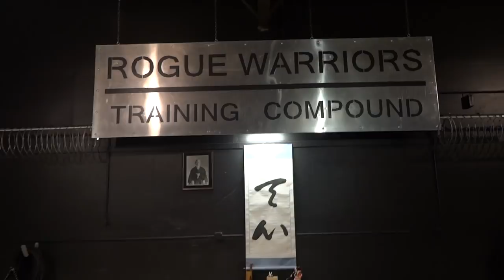AIKIDO - The way that doesn't work! - The Series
Aikido the way that doesn't work is a video that was originally made 2 years ago. although that video was about the politics and organizations that rip you off with little to no actual martial benefit. This NEW video is about how traditional aikido techniques need a serious overhaul to be updated to a modern world situation. So this first installment is on Yokomenuchi shihonage. Lenny Sly sensei of the roguewarriors training compound and founder of the TenShin Aikido Alliance goes over why this technique is ineffective in reality. Sly sensei explains how it doesn't work and demonstrates how it can work if trained regularly. He also show us how to escape from having shihonage applied to us in a way that is not taught in any aikido system. This is just the beginning with this series, more than likely we will be filming several of these video's to hopefully wake up the aikido community and the ridiculous training methods that are taught in most dojo's across the world. This video is really not an attempt to deface aikido but more of a way to get sensei across the globe to see that change needs to be made to evolve the art of aikido.